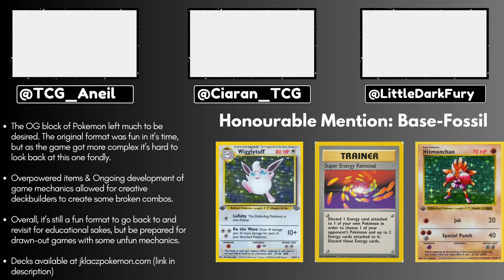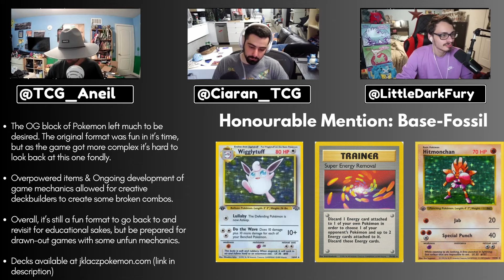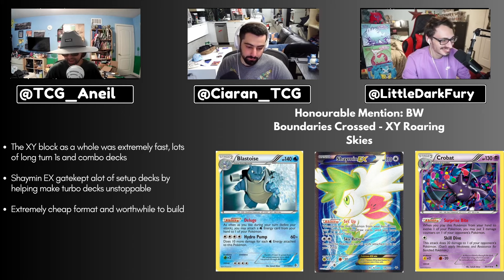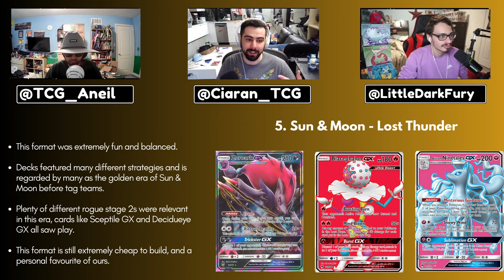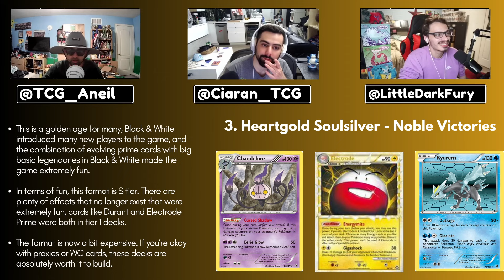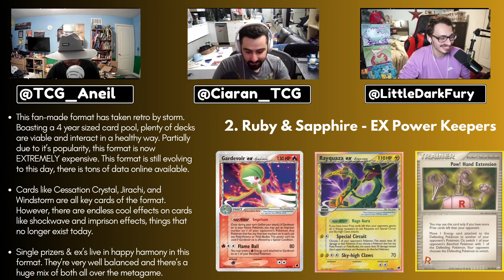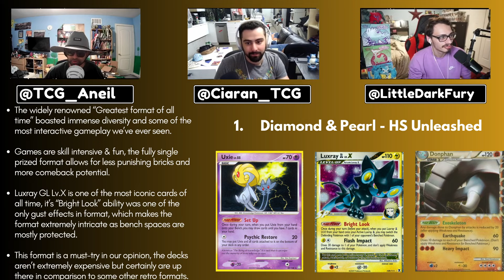The Top 5 Greatest Pokèmon TCG Formats of ALL TIME - A Guide to Retro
In this episode, we are joined once again by Little Dark Fury to discuss the 5 greatest formats ever. We take you through a guide to retro Pokemon, the best formats to build and the most enjoyable to play! Let us know your favourite format ever, if you have one! Here are some links to get you started :

Info & Lists -

(Majors since 2012, better for newer formats)

@Snowpointcast (Retro channel)

@rubyretro (Retro channel)

LDF: @LittleDarkFury